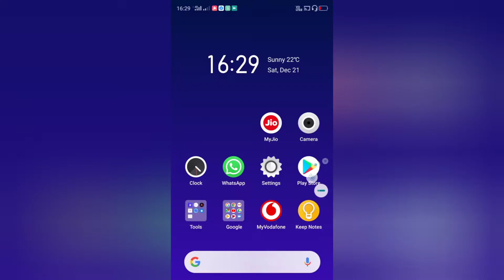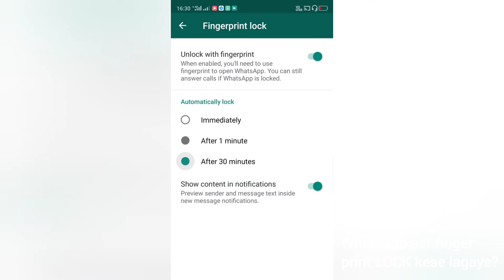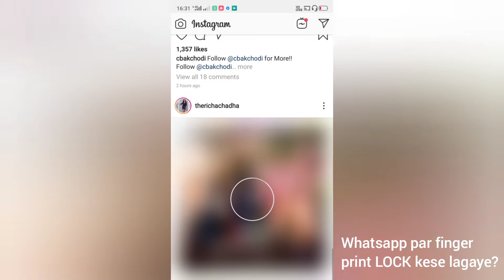Whatsapp par fingerprint lock kaise lagaye - Whatsapp fingerprint lock 2020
Whatsapp agar use krte hai to aapko bata de ke whastapp par fingerprint lock ka feature aa gaya hai jisme aap whastapp ko fingerprint lock laga sakte hai... jisse aapko whastapp aapke alawa koi aur open nahi kr sakta...

2) Phonepe App क्या है और इसे कैसे करते है ?

3) Whatsapp पर किसी ने Block कर दिया तो खुद को कैसे Unblock करे ?

4) How to Check Bank Balance | किसी भी बैंक का बैलेंस कैसे चेक करे अपने मोबाइल में

5) Aadhar Card में ऑनलाइन Update कैसे करे ?